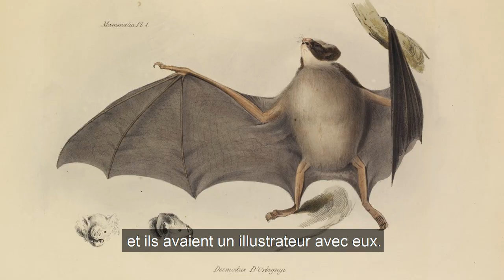L'artiste Saddo peint un mur géant de 192m2 !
Pendant 3 semaines, j'ai suivi l'artiste et illustrateur roumain Saddo alors qu'il peignait une immense fresque de 192m2 dans le Nord de Paris ! Et le résultat est... fou ;-)

J'en ai aussi profité pour discuter avec Hugo Benkara,  le directeur du développement de Quai36, une organisation qui déborde de projets géniaux dont tous ont une chose en commun : chercher à revaloriser l'espace urbain en faisant appel à des street artistes tous plus talentueux les uns que les autres. Ce projet avec Saddo en était un excellent exemple et il m'a expliqué comment il s'était construit avec leurs partenaires Nexity et le Groupe Legendre qui ont financé l'opération...

Crédits vidéo :

- 1UP - PART 09 - BUCHAREST - METRO BUSINESS FEAT. MSER,SERM,BENO (OFFICIAL HD VERSION AGGRO TV)